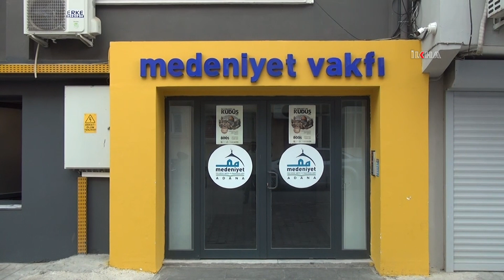STK'lardan "Aksa Tufanı" operasyonuna destek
HAMAS'ın siyonist işgal rejimine karşı başlattığı "Aksa Tufanı" operasyonuna destek verdiklerini belirten STK Temsilcileri, halkı Müslüman olan ülke liderlerinin acil bir şekilde sorumluluk alması gerektiğini söyledi.

Değerli İzleyicilerimiz;